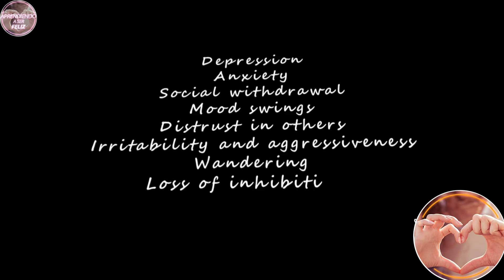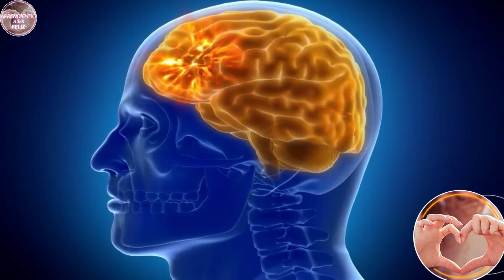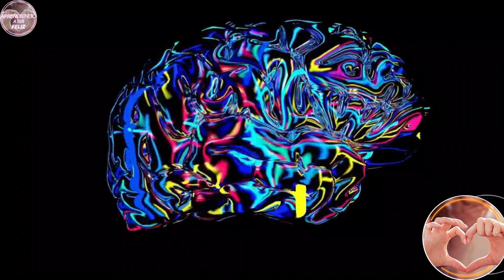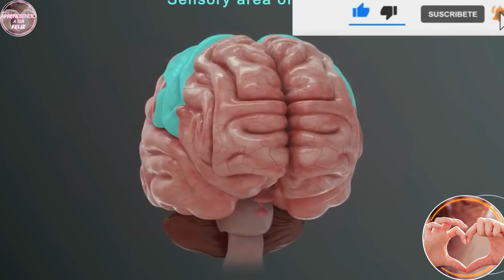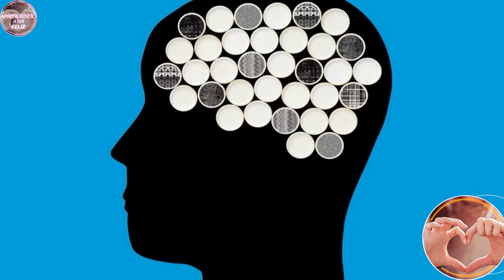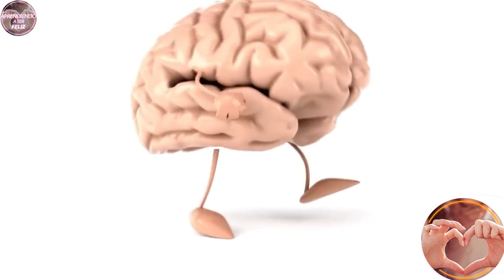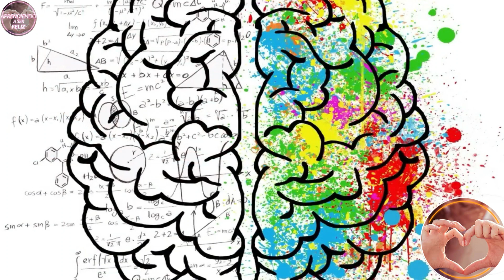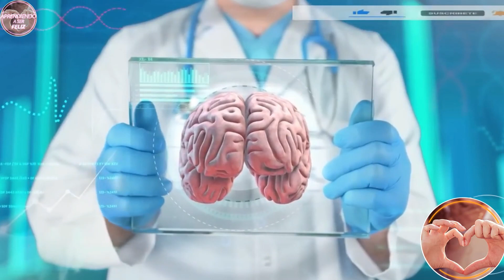😀Entérate como la SONRISA puede ayudar a nuestro CEREBRO//Dra.Nazareth Castellanos.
Aprendiendo a ser Feliz Hoy les presenta una maravillosa entrevista con la Doctora Nazareth Castellanos, Neurocientífica invitada, donde nos enseña los beneficios que tiene la SONRISA para la salud mental.😊🧠❤️
Van a quedar maravillados  de esta entrevista donde no solo conocerás los beneficios múltiples que tiene la Sonrisa para nuestra salud mental sino que la Doctora NAZARETH CASTELLANOS nos explica como la Sonrisa y nuestra Actitud nos ayuda a tener un mayor BIENESTAR.
La Dra. Castellanos también nos regala valiosas claves para que aprendamos a gestionar esta situación muy favorable y así tener una mejor salud menta. NO TE LO PIERDAS.
 La Neurocientífica e Investigadora de la Universidad Complutense de Madrid ahondó sobre la importancia del sonreír y las repercusiones que tiene en nuestra salud.
Aprendiendo a ser Feliz es un canal que nace con la sana intención de divulgar charlas, conferencias y consejos de experrtos de como satisfacer la gran necesidad que tiene la humanidad de lograr una Felicidad Auténtica y Verdadera.